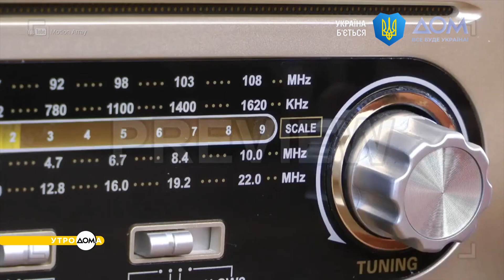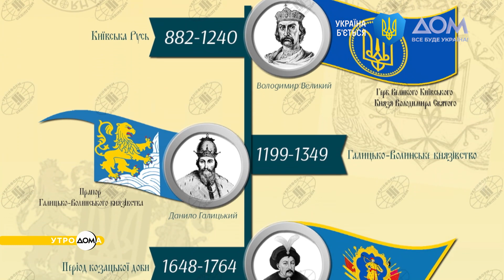День Государственного Флага Украины и день рождения Сергея Жадана: 23 августа в истории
В этот день в 1932 году родился создатель мультсериалов "Приключения капитана Врунгеля" и "Остров сокровищ" Давид Черкасский.
Свой 48-й день рождения отмечает самый титулованный писатель Украины Сергей Жадан.
Ежегодно 23 августа Украина возвеличивает сине-желтый атрибут государства.
Как известный украинский мультипликатор оказался в мире кинематографа, какой роман Жадана признали книгой десятилетия по версии ВВС и сколько квадратных метров занимал самый большой флаг Украины? Об этом и многом другом узнавайте в сюжете программы "Утро Дома"